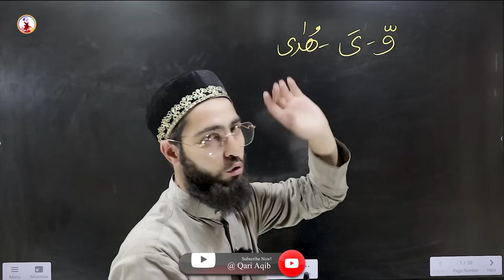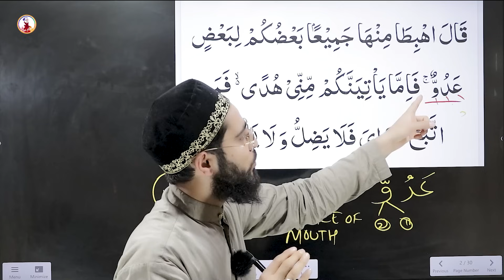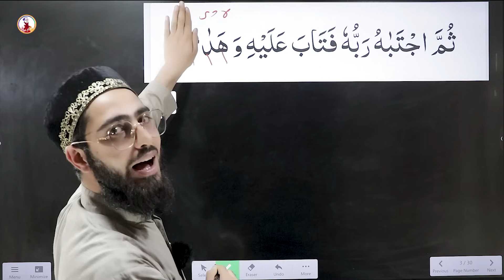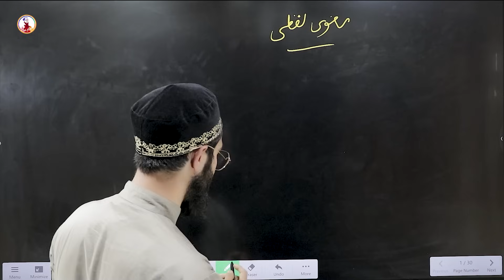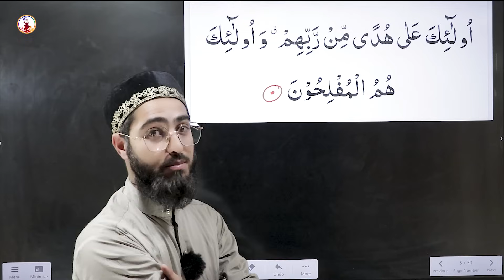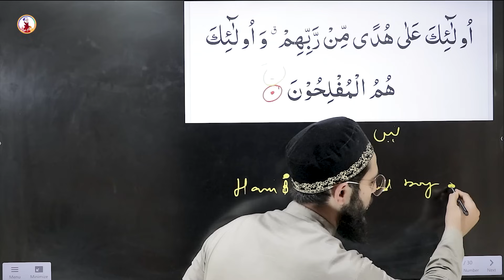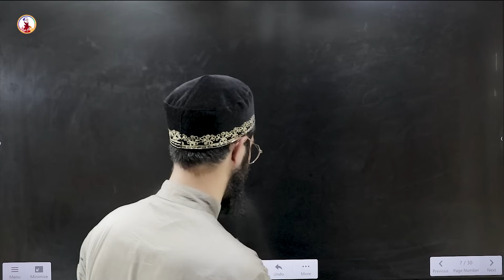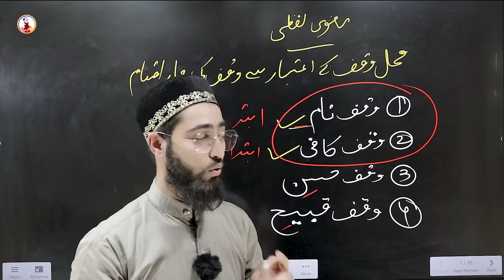WAQF ON AYAT IN QURAN (Waaw Mushadad, Alif Maqsura) |Arabic Grammar Series | Qari Aqib